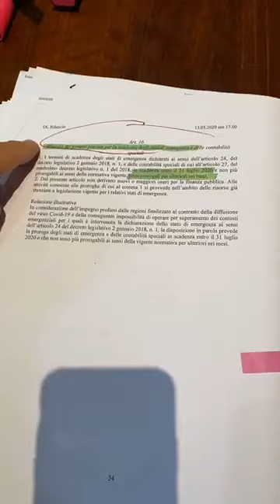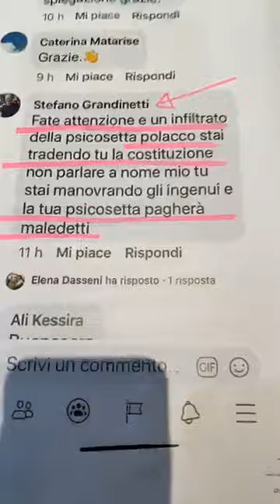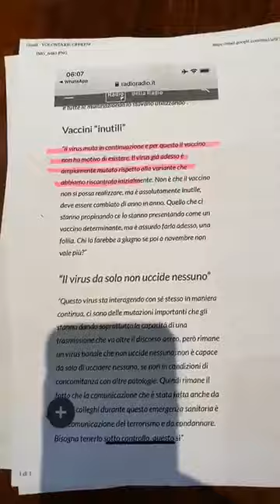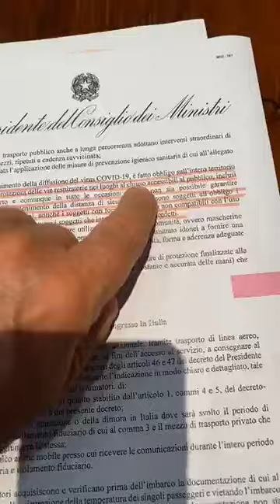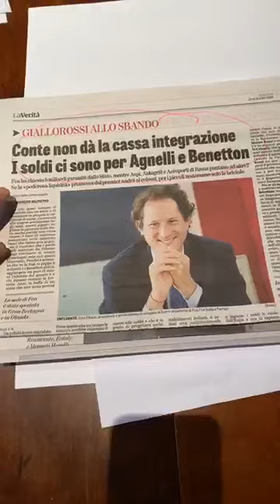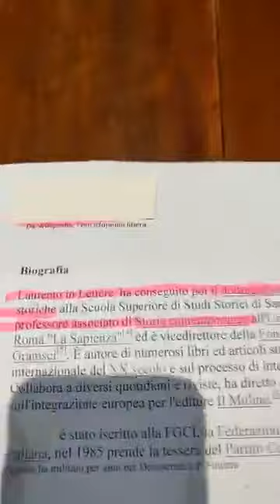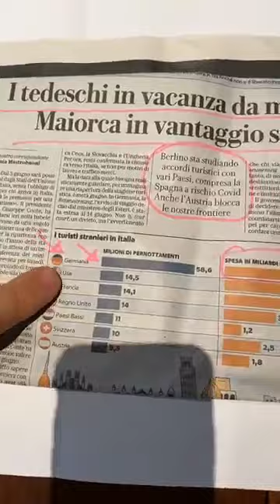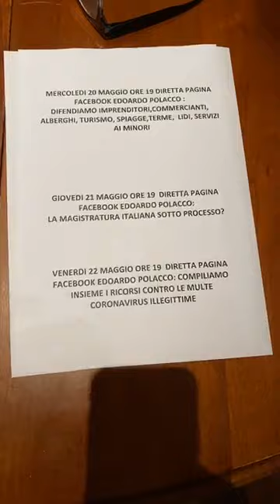Avvocato Polacco in difesa delle partite Iva: la strage degli imprenditori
Grazie al grande lavoro dell'avvocato Polacco alcune cose stanno davvero cambiando in favore del Popolo Italiano. Il governo sta facendo delle cose insensate contro il popolo italiano ridotto ormai alla fame e alla sofferenza. Da una parte c'è l'avvocato Polacco col popolo italiano, dall'altra parte c'è il governo, nemico dell'Italia.